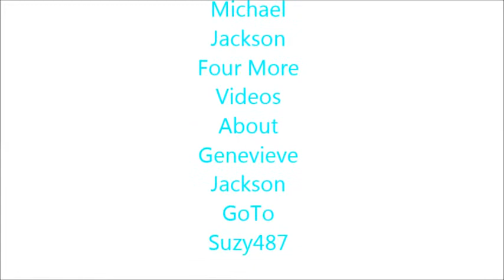Genevieve Jackson Then And Now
A Video About Genevieve Form Way Back To When She Was Little To All The Way Now.I Hope You Like My Video.I Do Not Own Any Thing In This Video Just A Huge Fan.